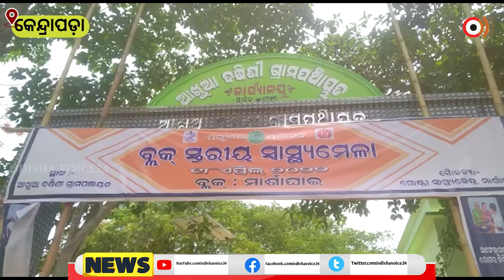Kendrapada | ଚକ୍ଷୁ ପରୀକ୍ଷା